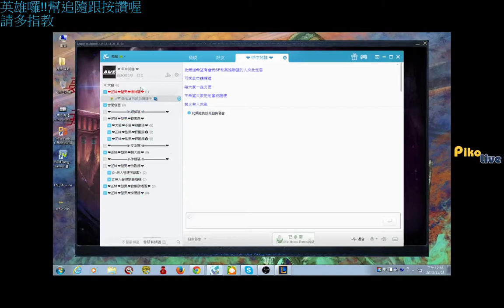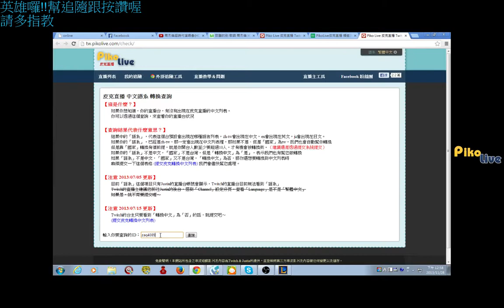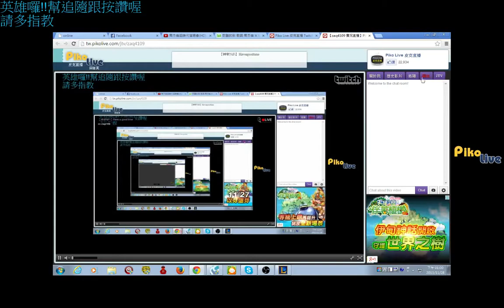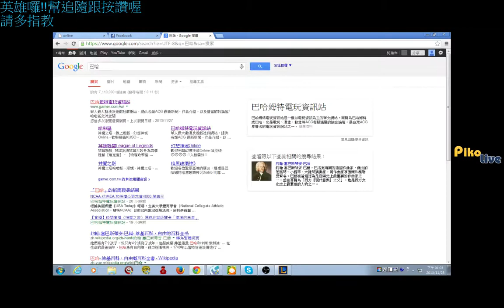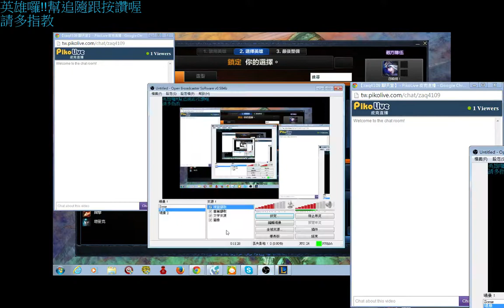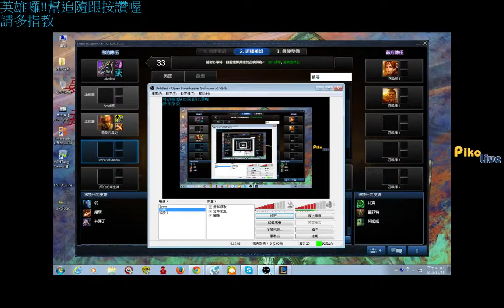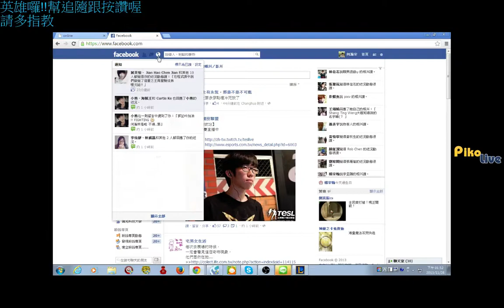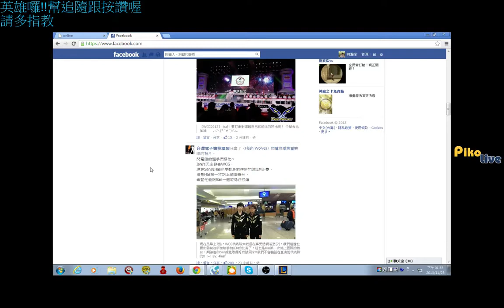【BeYa】Have a good time